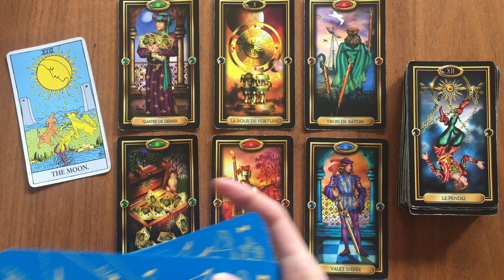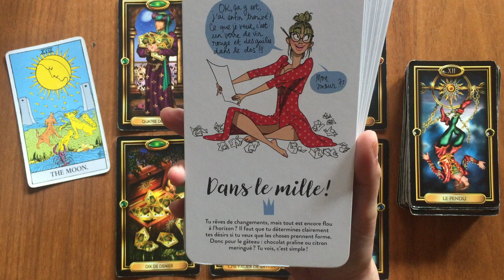Vierge 30 Mai au 5 Juin Des choses à clarifier